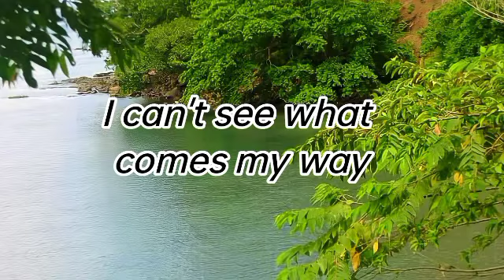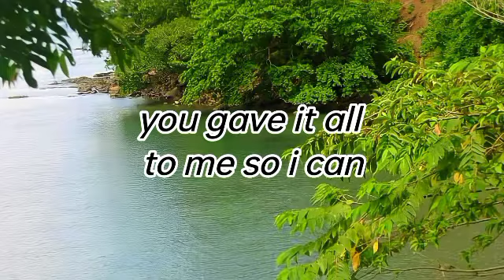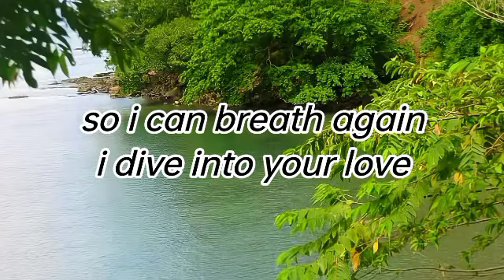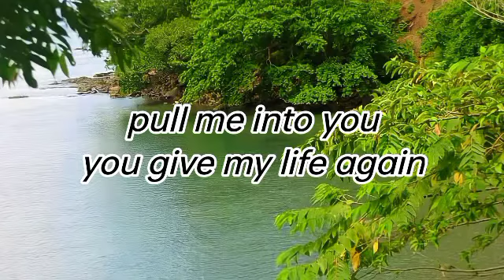YOU by Adrian park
YOU: SONG LYRICS
ARTIST: ADRIAN PARK
GENRE POP STYLE
ROMANTIC INSTRUMENTS
PIANO : CELLO
LENGTH :4:04
COMPOSES BY: BUMSOOL KANG